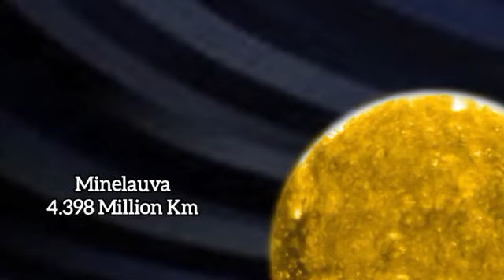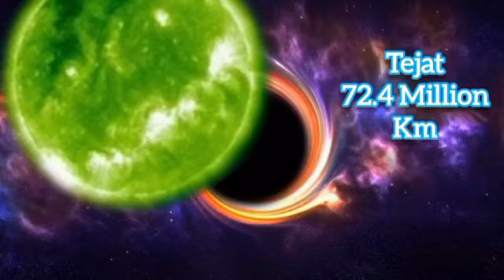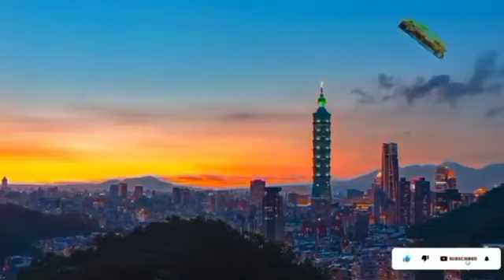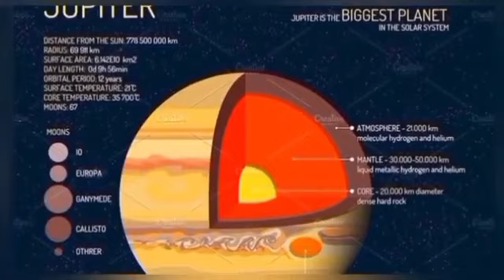solar system size comparison song